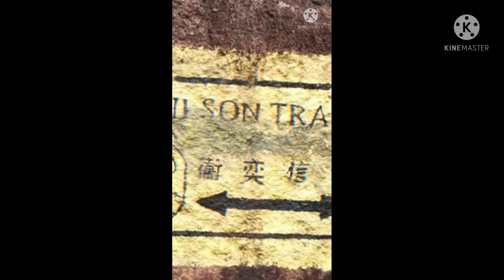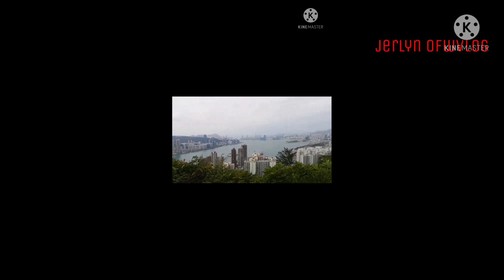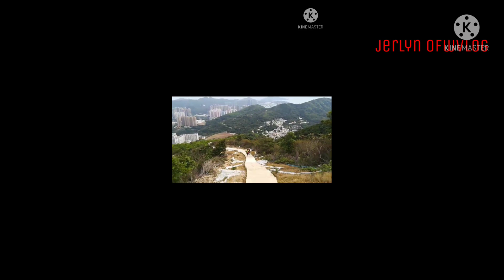MtTopView Hiking Adventure Peak master challenge HK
collect 125 peaks Hong Kong almost done PM1